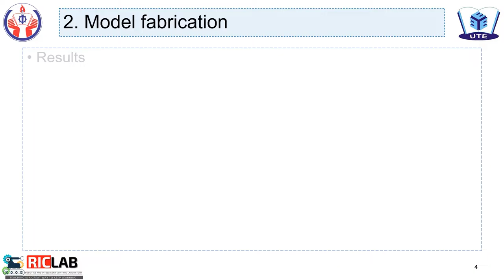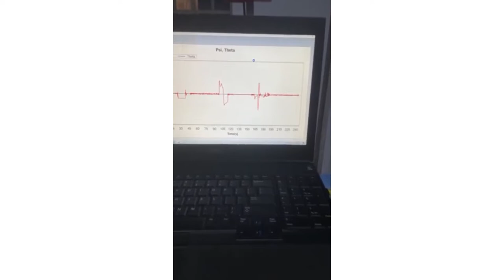Self-balancing robot using an optimal controller - Control Systems Project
In this project, I have done:
- Design and fabricate self-balancing 2-wheel robots - these robots can stand on two wheels, use less energy and move more flexibly than conventional vehicles.
- Applied advanced control to help the two-wheel robot balance at the fixed position.
- Microcontroller: Arduino Mega 2560.
- UART protocol, timer, and interrupts.
- Reduce noise for IMU sensor using Kalman Filter.
- PWM signal to control DC motor from H-bridge driver circuit.
- Basic GUI using WinForms – C#.